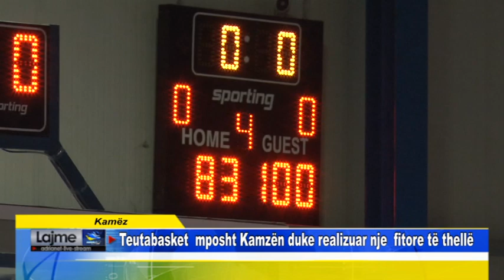Kamëz Teutabasket mposht Kamzën duke realizuar nje fitore të thellë